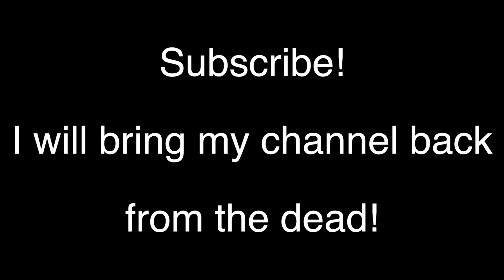2012 Ford Mustang V6 - *** LOUDEST EXHAUST *** Revs + Fly-by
We just old this Mustang V6 manual about 1 month ago and I recorded our customer taking delivery of the car. It has a full custom exhaust from the headers all the way to the catback. I personally have never herd a mustang V6 sound this loud and so good.